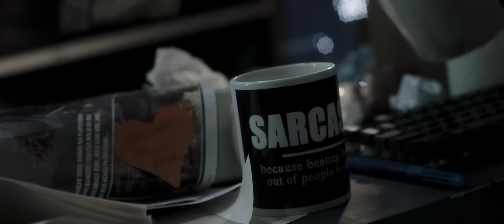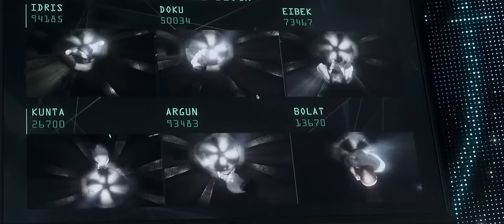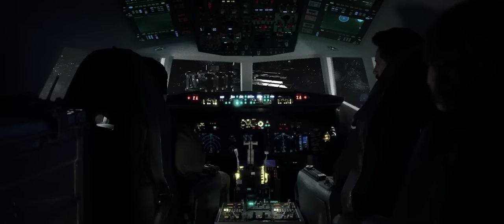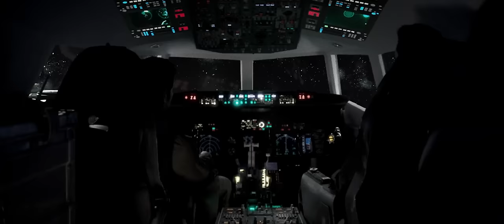ROGUE COMPANY - English Movie | Scott Adkins & Aaron McCusker |Hollywood Sci Fi Action English Movie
Presenting Hollywood Movies Full Action HD In English (Hollywood Movie In English, Action Movies In English, Thriller Movies In English, Scott Adkin Movies In English, English Movie Movies) "ROGUE COMPANY" Exclusively on @blockbusterenglishmovies Sit back & enjoy !!!

Synopsis:
In the future, the International Space Station is now a prison. But when the imprisoned terrorists take over the Station and turn it into a missile aimed at Moscow, only a shuttle pilot and a rookie doctor can stop them